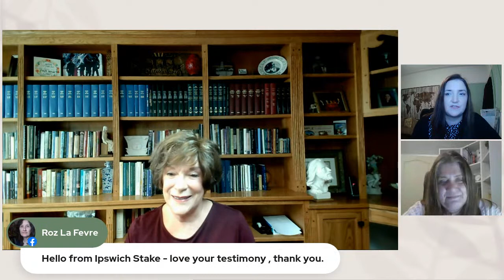An evening with Susan Easton Black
Join us for a fireside with Susan Easton Black